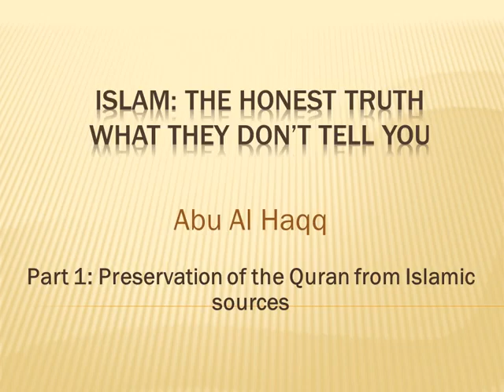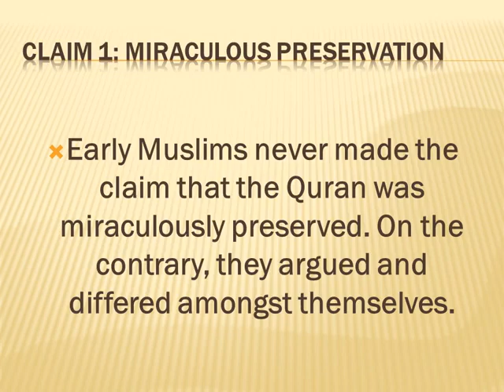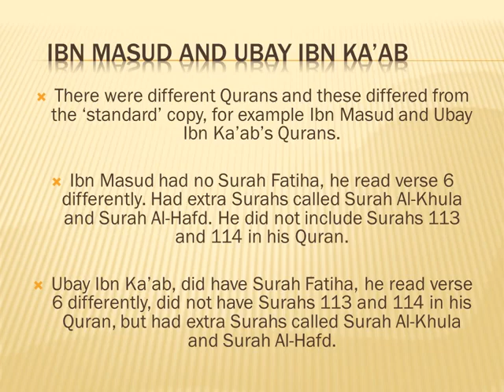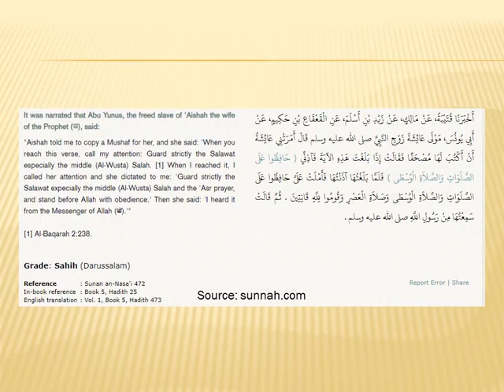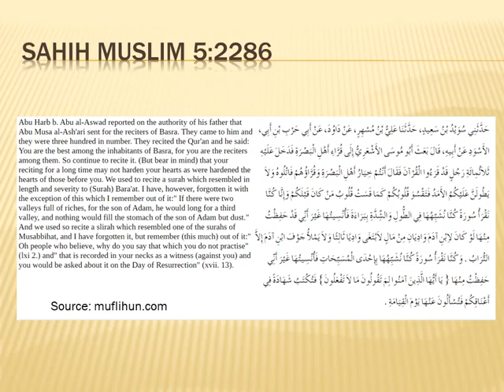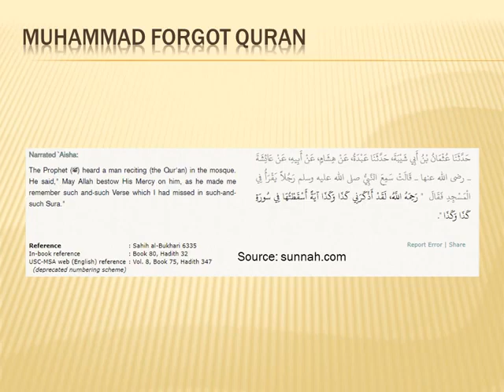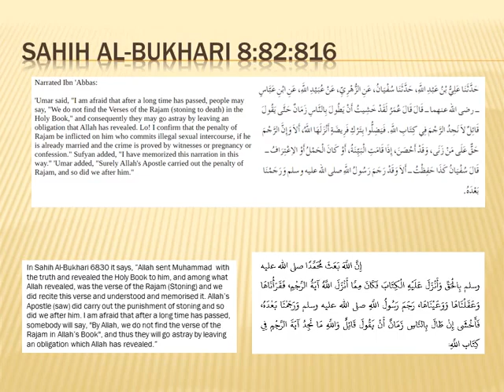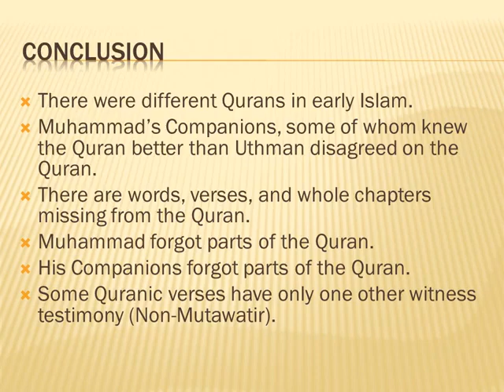Part 1 The Quran's Preservation Islam The Honest Truth